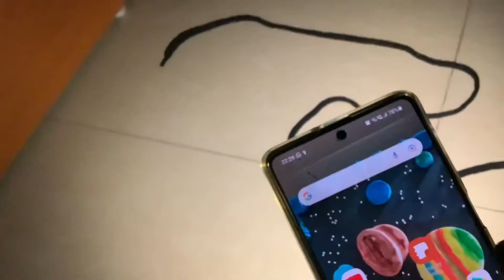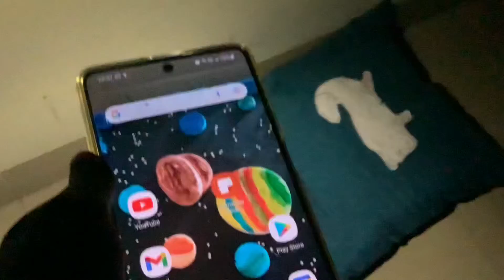Everglades national park visit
The Everglades national park in , so meny people go to it he just had to tonight he did it ! Enjoy!